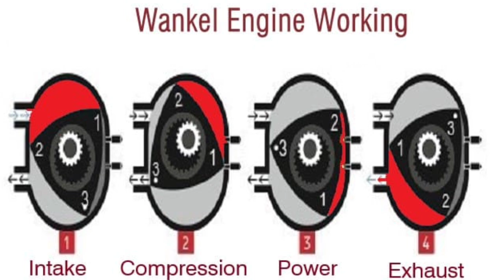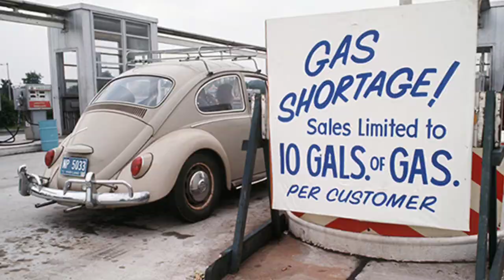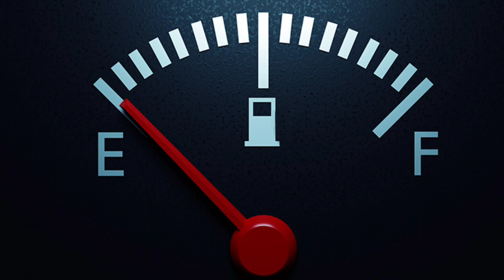The Story of MAZDA RX -7 മലയാളം,Fast and furious legend